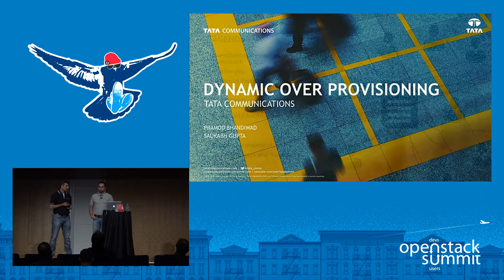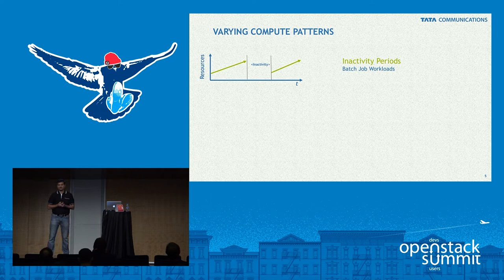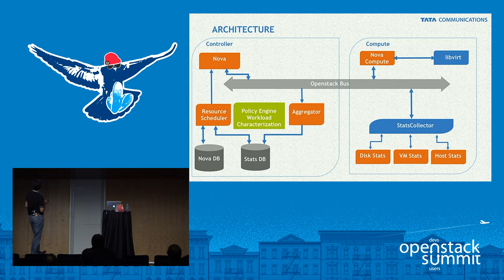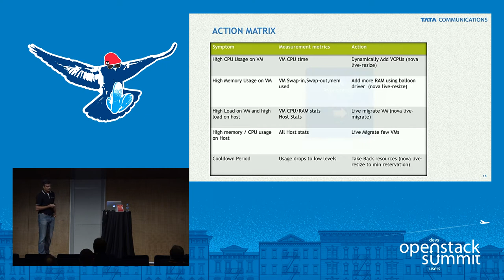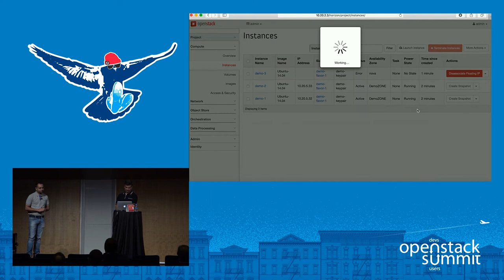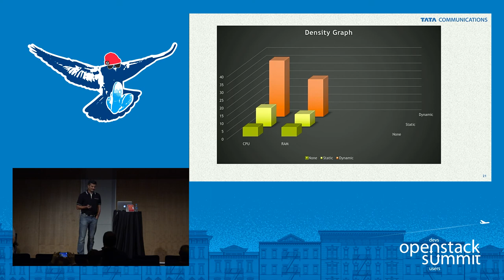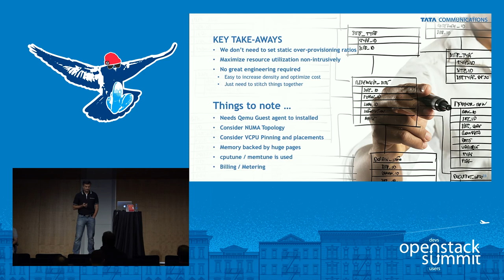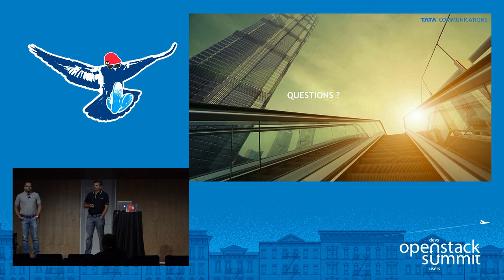Get More Juice out of Your Cloud - Dynamic Over Provisioning Techniques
In a multi-tenanted Enterprise Cloud deployment, every now and then, we face a situation where we wished we had more compute resource to service new requirements. Since capacity planning is not a fool-proof prediction of your growth, facing a resource crunch situation is inevitable. To mitigate this challenge, in this presentation, we will showcase techniques which you can use to run your cloud at maximum efficiency. We will showcase how to make the entire deployment elastic by innovatively expa